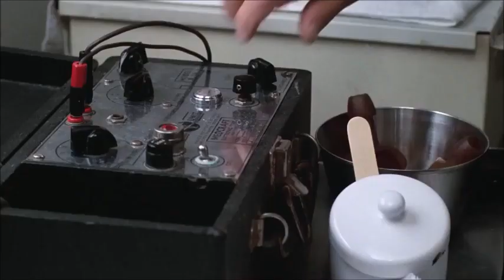One Flew Over the Cuckoo's Nest - Electroconvulsive Therapy (ECT)